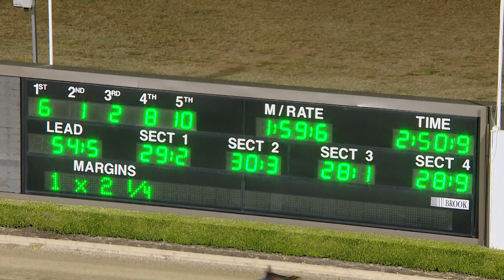TABCORP PK MENANGLE - 16/11/2019 - Race 10 - LOMANDRA TROTTERS HANDICAP